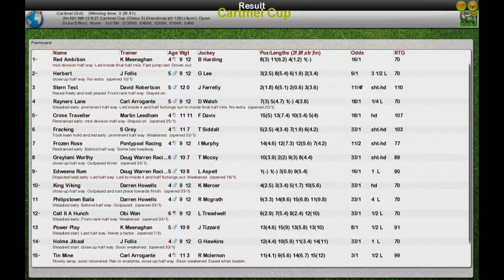NH WK13 R27 Cartmel Cup